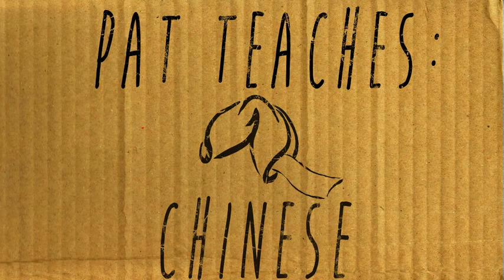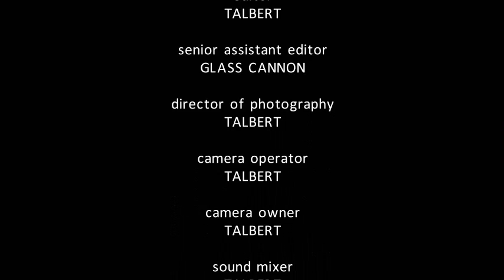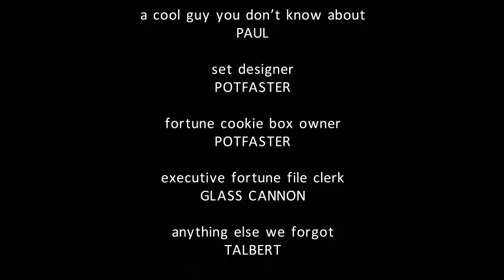Pat Teaches: Chinese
In this episode of Pat Teaches.. Pat (PotFaster) teaches us all of the Chinese Language (about 50 useful words/phrases) that he finds in fortune cookies (and eats ALL the cookies along the way!)

Pat Teaches is a 6 volume VHS collection you can own today. Episodes cover such topics as: Wilderness, Sword Fighting, Time Management, Computers, Fire Building, Breaking & Entering, and more!

Other Music Credits:
1. Azumanga Daioh
Music is from "Azumanga Daioh the Animation" Original manga by Kiyohiko Azuma. Soundtrack Relased by Lantis. Show produced by J.C.Staff.
2. Baten Kaitos
Music is from the game "Baten Kaitos" published by Namco and composed by Motoi Sakuraba.
3. Blazblue
Music is from the game "Blazblue" published by Arc System works and Aksys Games. Composed by Daisuke Ishiwatari
4. Chinese
Music is all public domain Chinese folk songs.
5. DRRR
Music if from the anime "DRRR" written by Ryohgo Narita, with illustrations by Suzuhito Yasuda. Published by ASCII Media Works and composed by Makoto Yoshimori.
6. Guilty Gear
Music if from the game "Guilty Gear" published by Arc System works and composed by Daisuke Ishiwatari, Takahiro Uematsu, Hatsuaki Takami, and Takuya Moritou, and arranged by Yasuharu Takanashi.
7. Haurhi
Music is from the anime "The Melancholy of Haurhi Suzumiya" written by Nagaru Tanigawa, produced by Kyoto Animation and Licensed and released by Bandai Entertainment. Compositions by Satoru Kousaki
8. K-ON
Music is from the anime "K-ON" written by Kakifly and published by Kyoto Animation and Licensed by Bandai Entertainment and Sentai Filmworks. Compositions by Hajime Hyakkoku
9. No More Heroes
Music is from the game "No More Heroes" directed by Suda51 and developed by Grasshopper Manufacture and produced by Marvelous Entertainment, Ubisoft, and Rising Star Games.  Compositions by Masafumi Takada.
10. Other:
  A. Music is from the cartoon "King of the Hill" created by Mike Judge and Greg Daniels. Theme song is performed by The Refreshments.
  B. Music is from the film "Requiem for a Dream" directed by Darren Aronofsky and produced by Eric Watson and Palmer West. Compositions by Clint Mansell.
  C. Music is a variant of the "Sailor Moon" theme song. Sailor Moon is written by Naoko Takeuchi and produced by Toei Animation. The original theme is composed by Tetsuya Komoro.
  D. The music is from the film "Boondock Saints" and was written and directed by Troy Duffy. Compositions are by Jeff Danna
  E. Music if from the game "Alice: Madness returns" and was produced by EA games. Compositions by Jason Tai and Marshall Crutcher.
11. Persona 4
Music is from the game "Persona 4" published by Atlas games. Compositions by Shoji Meguro and
Atsushi Kitajoh.
12. Skullgirls
Music if from the game Skullgirls published by Autumn games and Konami. Compositions by Michiru Yamane, Vincent Diamante, Blaine McGurty, and Brenton Kossak.
13. Soul Eater
Music is from the anime "Soul Eater" written by Atsushi Okubo and produced by Bones, Animplex, Dentsu, Media Factory, and TV Tokyo. Compositions by Taku Iwasaki.
14. Vitamin String Quartet
Music is from the group "Vitamin String Quartet" released through Vitamin Records.
15. Zelda
Music is from various "Legend of Zelda" games which is the property of and Licensed by Nintendo.